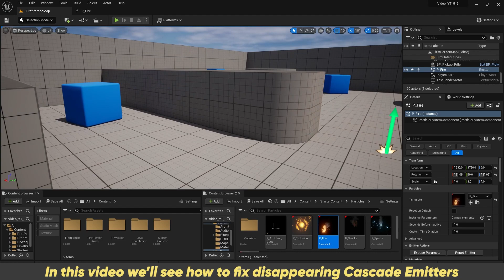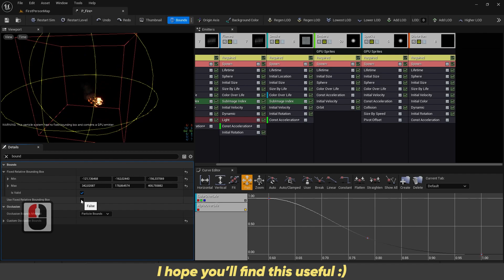Cascade Emitter Fix Bounds Unreal Engine 5